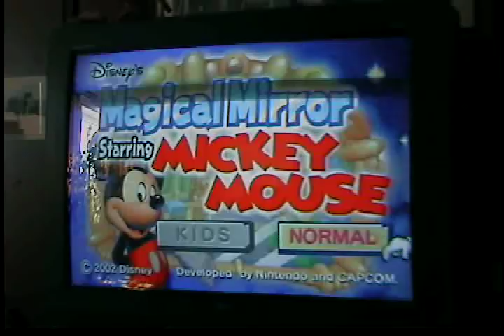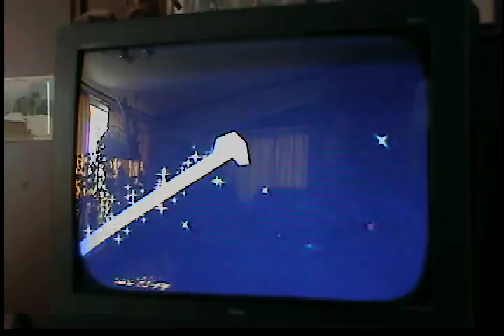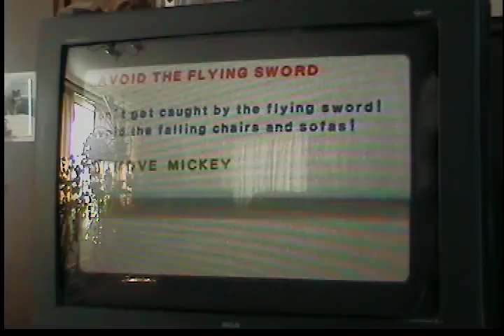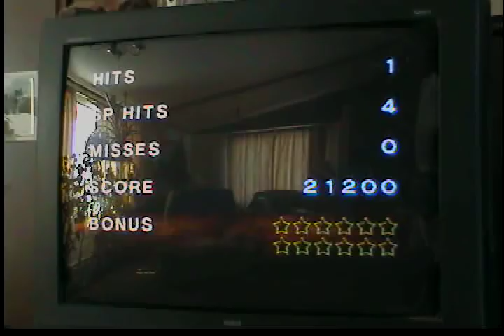Disney's Magical Mirror Starring Mickey Mouse Part 1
This is part 1 of my first game play that I will be doing and I hope you enjoy this part!